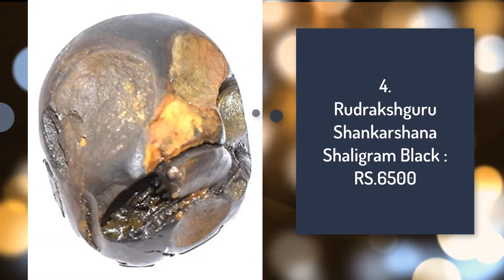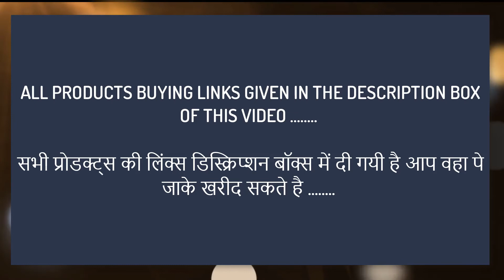Shaligram ( Symbol of Lord Vishnu ) ON Amazon ( किफायती दाम में ख़रीदे )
ALL PRODUCTS BUYING LINKS GIVEN BELOW :

1.Real Seed Sacred Adwaitya Stone Laxmi Surya Sudershan Shaligram 3 cm :RS.3245

2.Real Seed Shaligram Shala Sacred Adwaitya Laxmi Shankh Surya Sudershan 3 cm :RS.2985

3.Ramneek Jewels Divya Shakti Very Rare Lakshmi Narayanam Shaligram :RS.2100

4.Rudrakshguru Shankarshana Shaligram Black :RS.6500

5.Matsya Shaligram Gandaki River Nepal :RS.5100

6.Choicepick Baraha Sudarshan Vishnu Narayan Gandaki River Shaligram Black :RS.1185

7.KRE hayagriva shaligram Shesh kundali shaligram Size 3 inch weight 370 grms Origin Gandaki River Nepal :RS.4000

8.Choicepick Padmanabhah Sudarshan Shila Narayan Shaligram :RS.1655

9.KRE Antique Origin Nepal Gandaki River Stone Laxmi Sudarshan Kalpvriksha Golden Hrishikesha Shaligram 123 g 2 inches Black :RS.2700

10.Rudrakshguru Fossil Harihara Shaligram :RS.6000

11.Choicepick Laxmi Narayan Sacred Gandaki River Double Chakra Shaligram :RS.2795

12.Rudrakshguru Harihara Shaligram Black :RS.6000

13.Choicepick Double Chakra Pavitram Shreshthah Laxmi Narayan Shaligram Shila Black :RS.2855

14.Choicepick Gandaki Sacred Double Chakra Laxmi Narayan Shaligram Shila Black :RS.3999

15.KRE Hanuman shaligram Origin gandaki River Nepal :RS.2599

16.Choicepick Stone Hrishikeshah Madhava Laxmi Narayan Shila Maha Gandaki River Shaligram Black :RS.2529

17.Rudrakshguru Black Fossil Hayagriva Shaligram for Unisex :RS.4900